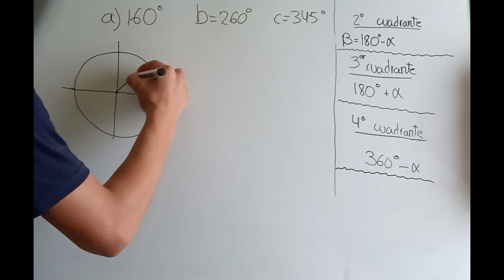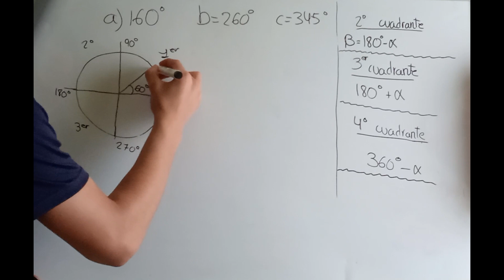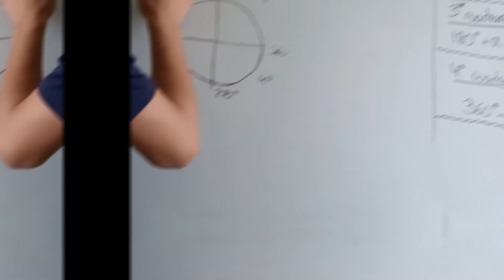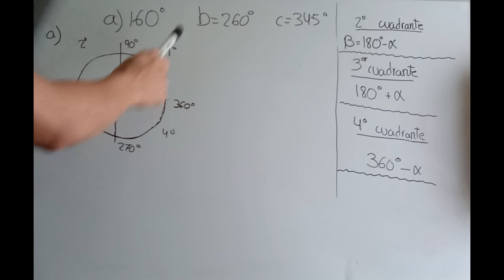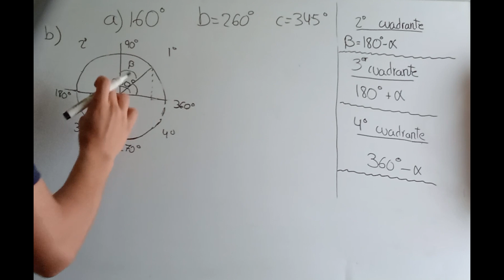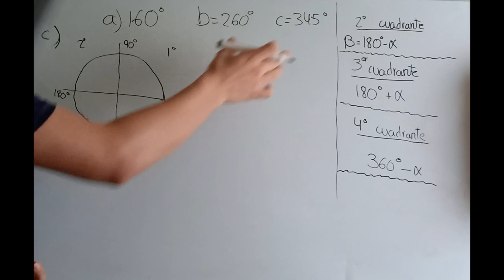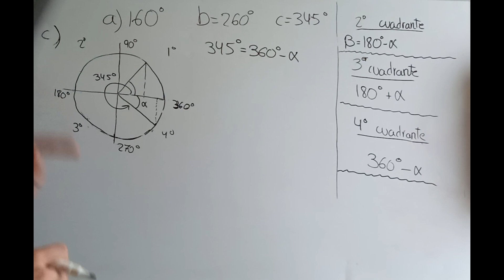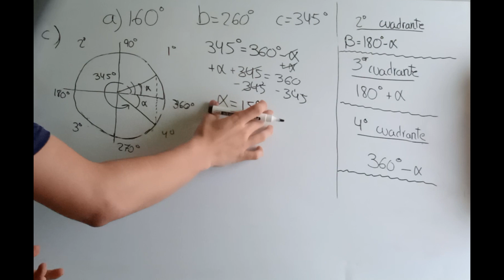Como REDUCIR ÁNGULOS al PRIMER CUADRANTE | Todas las opciones. | PASO A PASO.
En este ejercicio voy a explicar paso a paso como pasar todos los tipos de ángulos del 2º, 3ºy 4º cuadrante al 1º cuadrante.
Quédate hasta el final del video para aprender de forma eficaz este tipo de ejercicios matemáticos